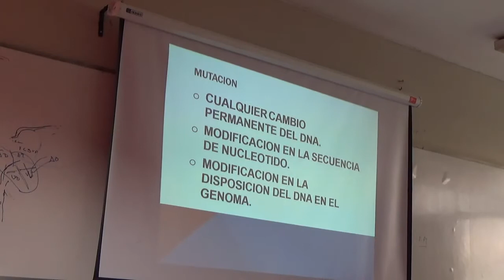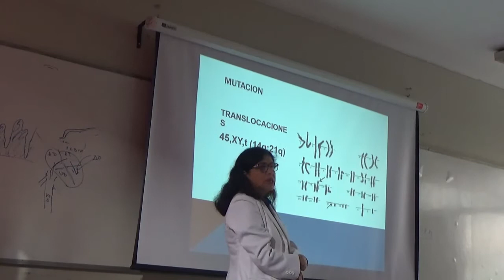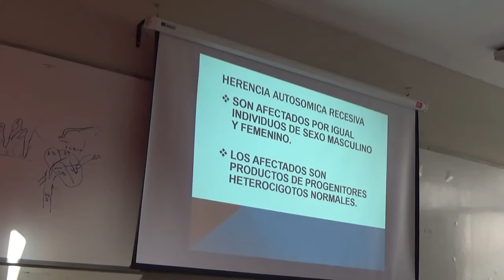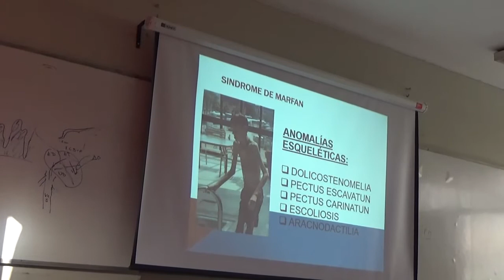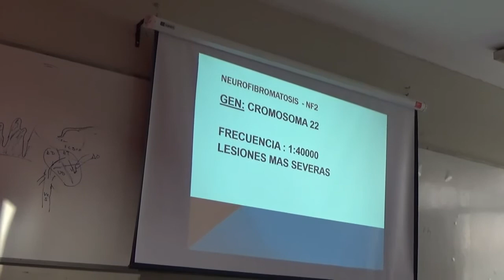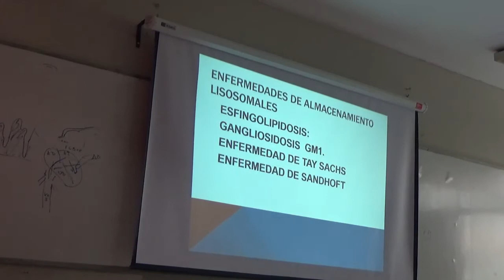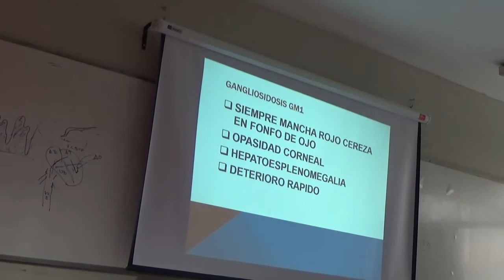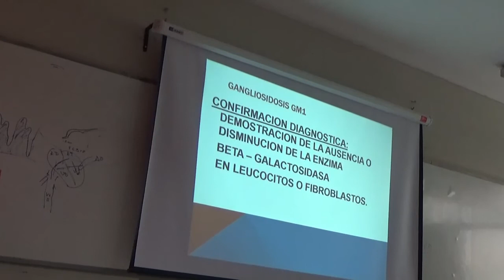PATOLOGIA G. DRA ZUMAETA - ENFERMEDADES GENETICAS 23/05/18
PATOLOGIA GENERAL
DRA ZUMAETA
TEMA: ENFERMEDADES GENETICAS
FECHA: 23/05/18
UNFV